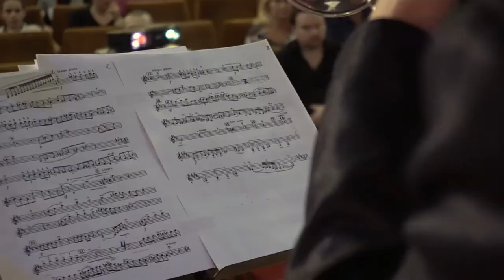CONCERTCLUB - City-Music Project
city-musicproject.com  Бэнд-шоу, концерты и многое другое.